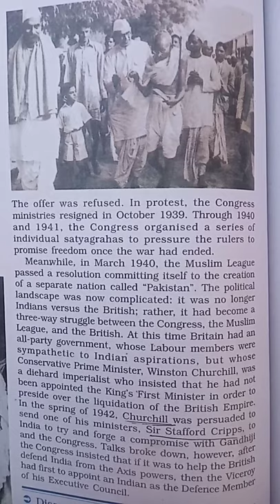with Lord Linlithgow, MahatmaGhandhi ,Second WorldWar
negotiation of Second World War ,Lord Linlithgow ,ModernHistory IndianIndependence Negotiation Ministry Resign